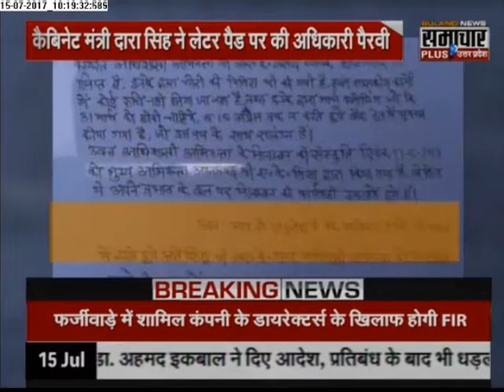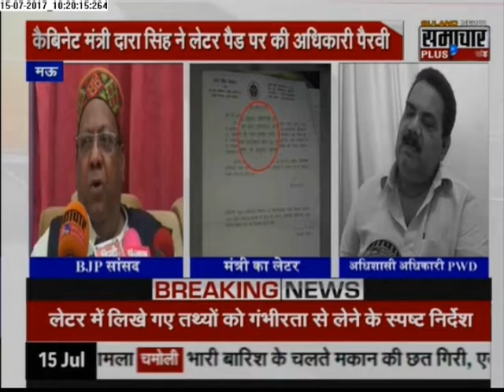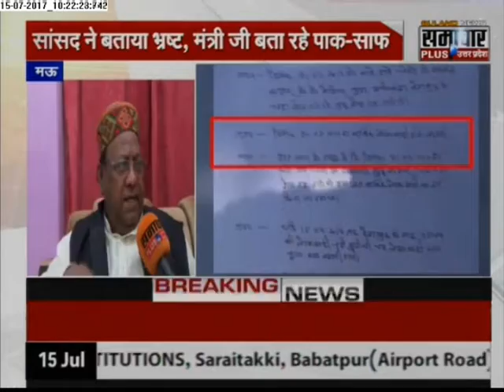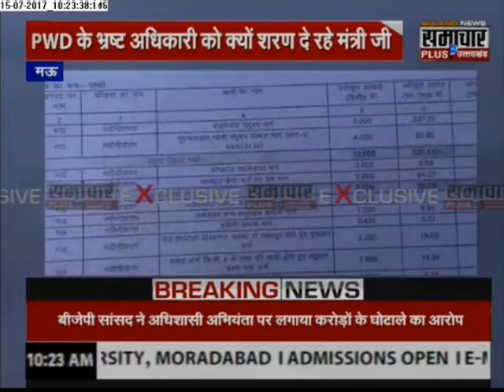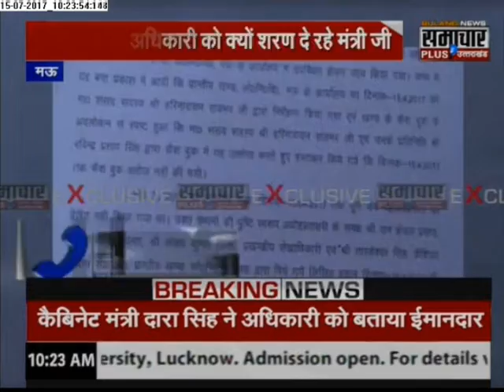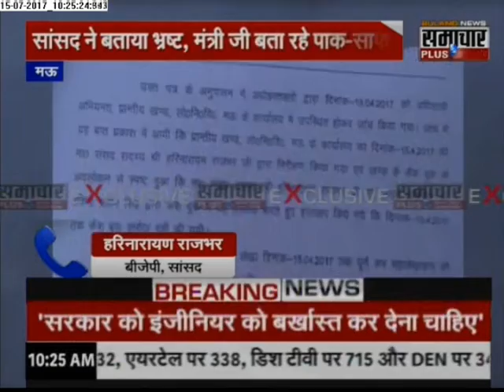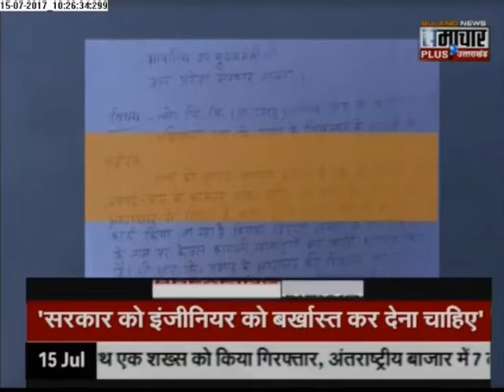Mau PWD Scam: Cabinet Minister Dara Singh Vs BJP MP Harinarayan Rajbhar